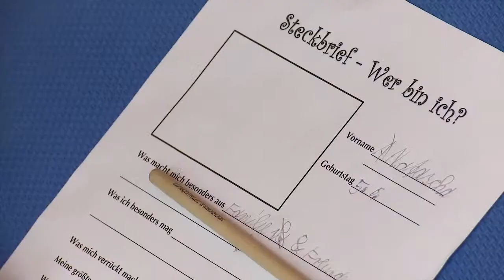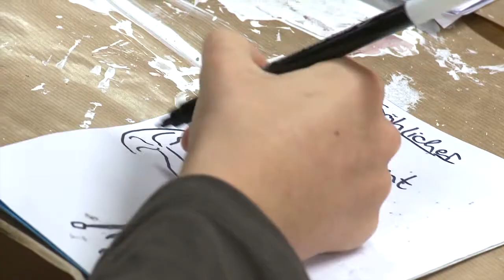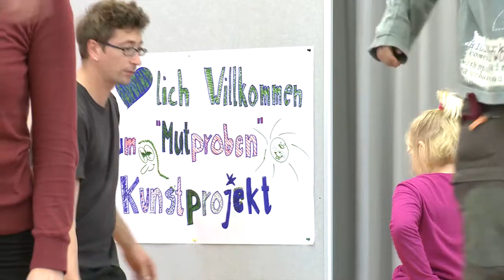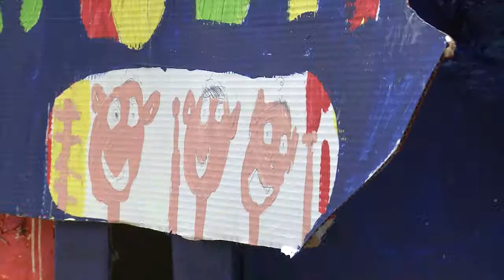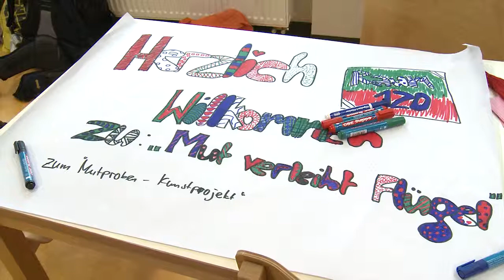Kinderkunstprojekt "Mutproben" der LKJ Sachsen in Colditz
„Mutproben" - ein interdisziplinäres Kinder-Kunst-Projekt der LKJ Sachsen e.V.
vom 22. bis 27. Oktober 2012 in Colditz / Sachsen

Die Landesvereinigung Kulturelle Kinder- und Jugendbildung (LKJ) Sachsen e.V. hat Kinder von 8 bis 12 Jahren in die Jugendherberge Schloss Colditz eingeladen, sich neuen Mutproben zu stellen. Sie konnten mit Stelzen Sprünge wagen, jonglieren, im Musikworkshop Alltagsgegenständen Töne entlocken oder ihrer Phantasie beim Mutmach-Monsterbau freien Lauf lassen. Gemeinsam entwickelten sie die Geschichte „Mut verleiht Flügel", die in einem abschließenden Spektakel auf dem Schloss in Colditz am 27. Oktober präsentiert wurde. Neben den Workshops gab es ein abwechslungsreiches Freizeitprogramm mit nächtlicher Gespenstersuche und einer abenteuerlichen Schlossführung.
Das Projekt konnte dank der Förderung durch das Sächsische Staatsministerium für Wissenschaft und Kunst (SMWK) durchgeführt werden.